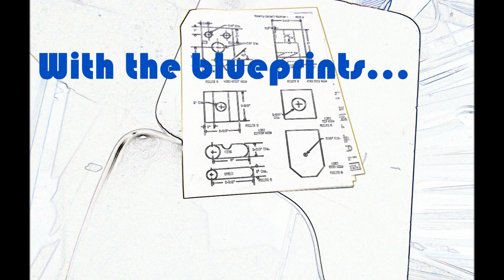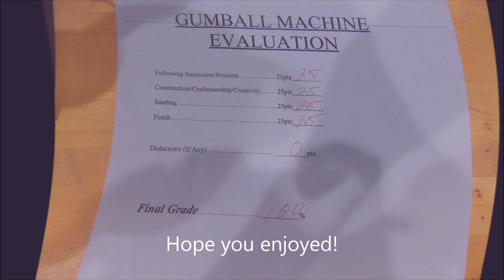Scantek photo essay by Emily McCoury